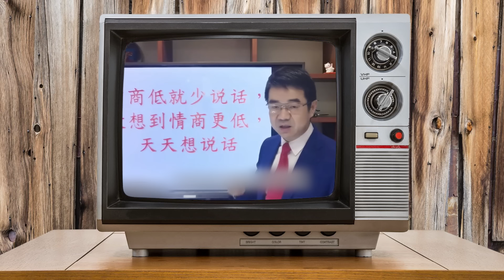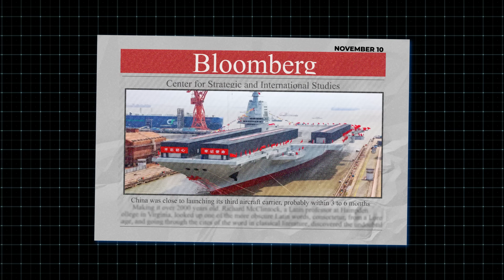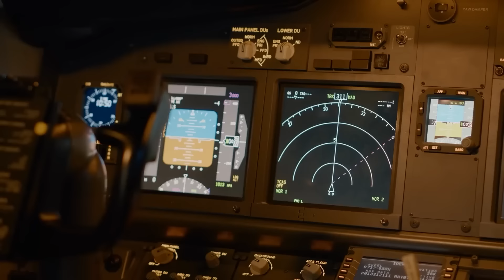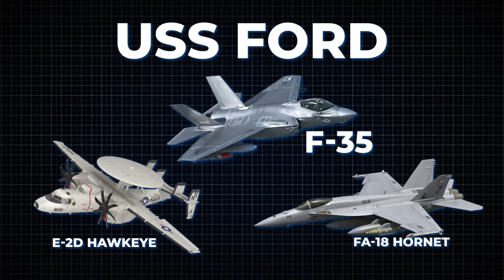China's SECRET $13 Billion Aircraft Carrier SHOCKED America , Iran, and Russia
Has China threatened the United States’ sea supremacy with its newly developed aircraft carrier? Well, this might be the case because this newly developed sea beast is equipped with the required capabilities to overthrow the renowned USS Gerald and strengthen China’s naval capabilities.  This unexpected development has shocked not only the United States, a nation that boasts of being at the fore-front of technological advancement but also Iran and Russia. How is this newly developed Aircraft better than the United States ship? How did the United States respond to this imminent threat?